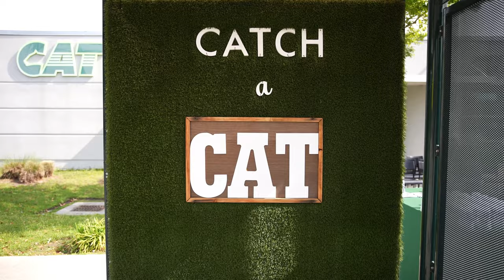CAT SMART Transit Launch - April 1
🌟 A New Era of Transit Has Arrived in Savannah! 🌟

We're still buzzing from the energy and excitement of the CAT SMART Transit launch event! If you missed the live action or just want to relive the moment, we've got you covered. Check out our highlight video 🎥 (Shot by Somi and Somi Benson-Jaja, MBA) that captures the spirit, innovation, and community that made the day unforgettable.

What's CAT SMART?
CAT SMART is our pioneering microtransit service designed to make your daily commutes smoother, smarter, and more accessible.

Operating in Zone 1: East Savannah, this service is all about flexibility, convenience, and inclusivity, ensuring everyone has access to efficient and reliable transit.

Service Details:
Operational Hours: 5 a.m. to 9 p.m., seven days a week
Key Locations: Including the Cove at Dundee, CAT Central, McAlpin Square, and the Savannah Golf Club

Accessibility: Fully ADA compliant, because everyone deserves great transit

Get Started:
Ready to hop on board? Download the CAT SMART Transit app from the Apple App Store or Google Play Store today and discover how easy and enjoyable your rides can be. For more information on CAT SMART and how to make the most of this innovative service, visit our

A huge thank you to everyone who joined us for the launch, our incredible partners, and the dedicated team behind CAT SMART. This is just the beginning – let's move forward together, Savannah!

Georgia Institute of Technology Savannah State University Georgia Department of Transportation Partnership for Inclusive Innovation Office of U.S. Senator Jon Ossoff Reverend Raphael Warnock for U.S. Senate Deidrick Cody Faye DiMassimo, FAICP

hashtag#CATSMART hashtag#SavannahMoves hashtag#TransitInnovation hashtag#SmartCommute hashtag#RideWithCAT